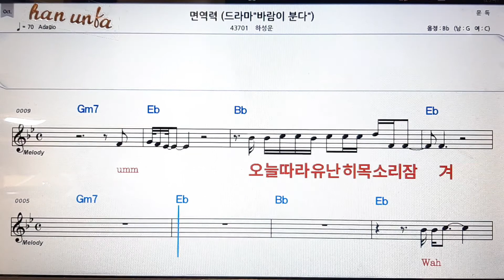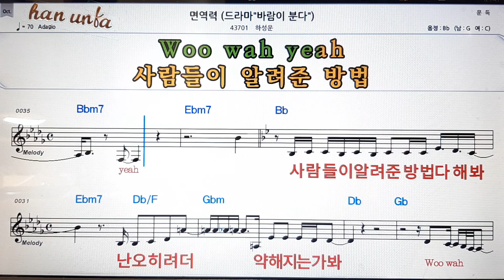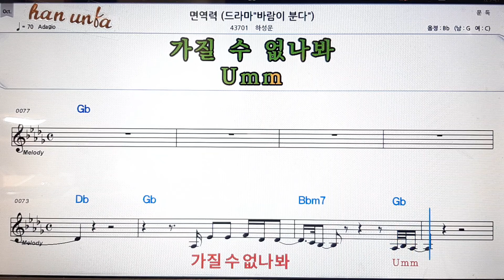면역력/하성운💕Karaoke*Sheet Music*Chord*MR💋노래방 반주*기타 코드 악보*가라오케